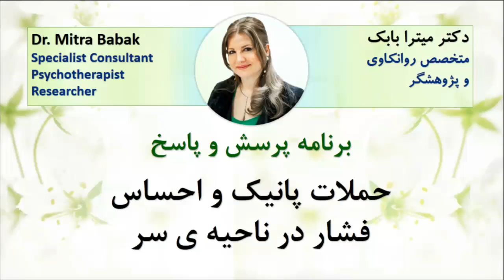Dr. Mitra Babak, Radio Azadegan, حملات پانیک و احساس فشار در ناحیه سر